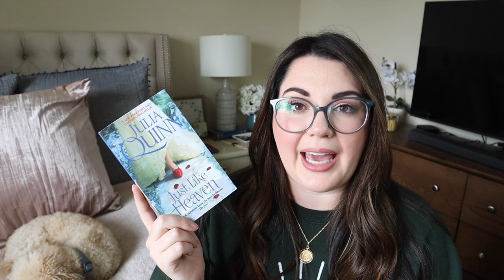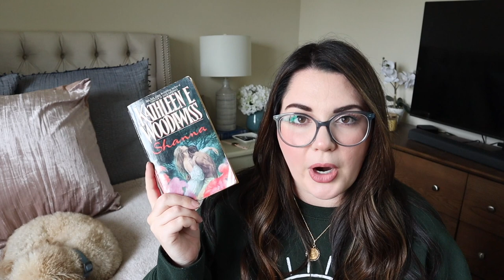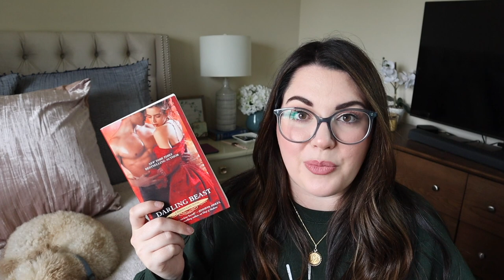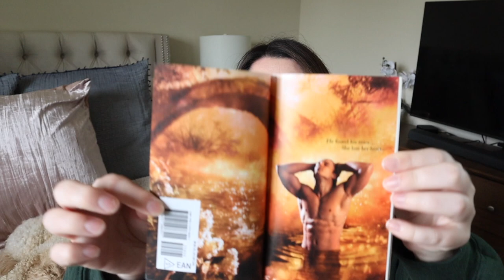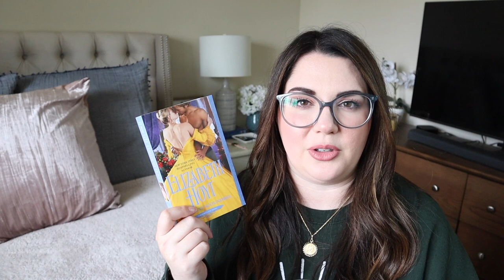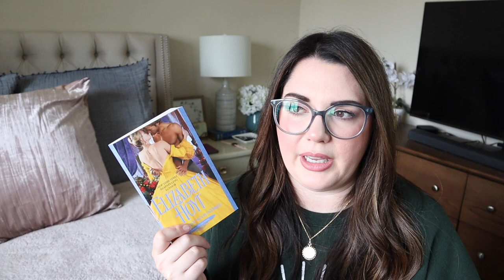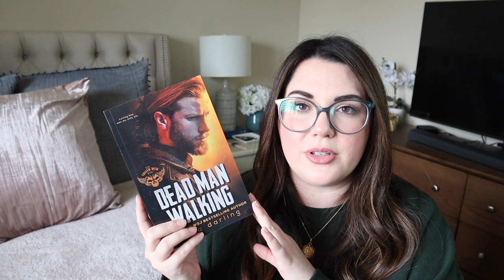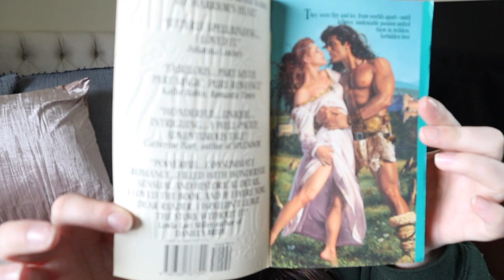Weekly Wrap Up | April Week 4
Last week of April wrap up!